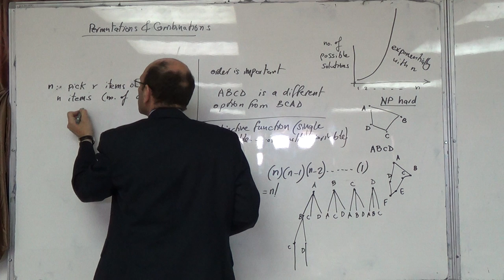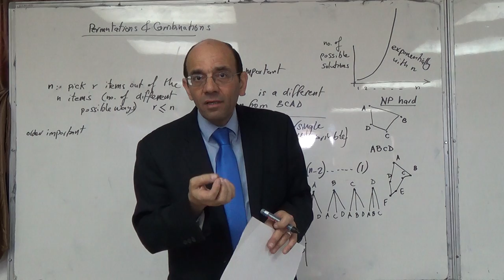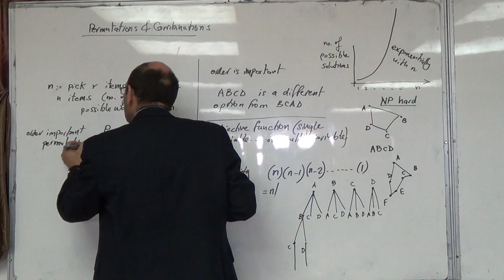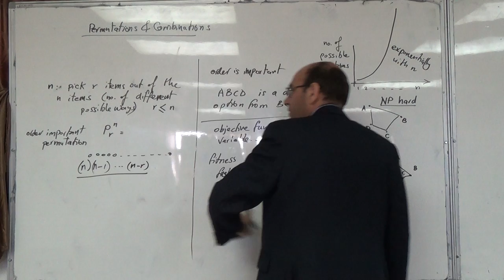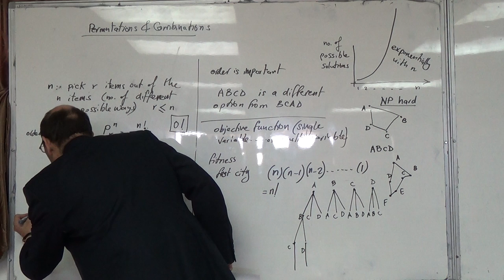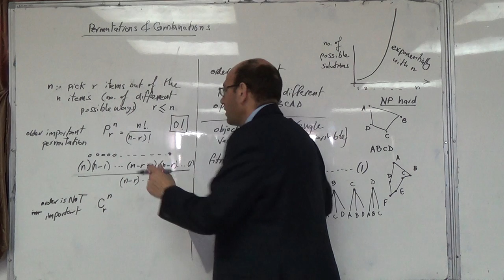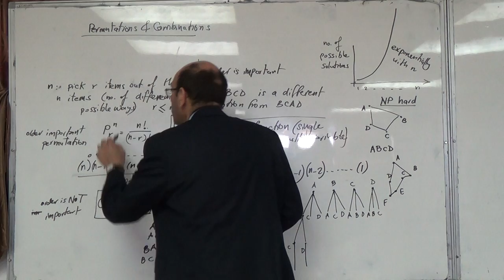Formulae for permutations and combinations, 18/3/2015